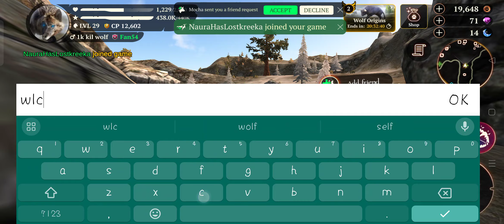playing with my friends youtuber 😎